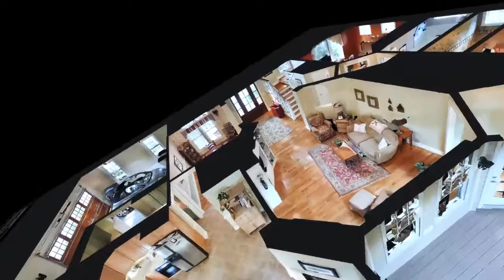3D Tour of 109 Lytham Rd., Smithfield, VA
Looking for a beautiful lakefront property in an absolutely gorgeous golf community at a great price? Check out this home in Smithfield's Cypress Creek.

Beautifully appointed kitchen with sleek cabinetry, granite counter tops. Fireplace. Two 1st floor bedrooms - perfect for Multi-Generation Living. Spacious Tiered Deck affords spectacular views of Lake/Golf Course. Meticulously Maintained/Upgrades throughout.

House Features for 109 Lytham, Smithfield:
Parking 2
Property Type Detached
Floor Plan Workshop
Lot Description Cul-De-Sac
Architecture Traditional, Transitional
Kitchen Gas Range, Microwave, Dishwasher, Elec Range, Washer Hookup, Breakfast Area
Bedroom 1st FBR
Master Bedroom First Floor Master Bedroom
Appliances Refrigerator
Flooring Wood, Ceramic, Carpet
Garage/Parking Gar Door Opener, 2 Car, Attached
Yard/Ground Storage Shed, Gazebo, Inground Sprinkler
Waterfront Lake
View Water
Amenities Window Treatments, Cathedral Ceiling, Walk-In Closet
Fireplace Gas Firepl
Cooling Central Air
Heating Forced Hot Air, Natl Gas
Fence None
Patio Deck
Pool No Pool
Exterior Brick, Fiber Cement
Roof Asphalt Shingle
New Construction No
Foundation Crawl
Conservation Water Heater-Tankless, Attic Fan
Handicap Features Main Floor Laundry
Sewer City/County
Water Supply Gas, City/County
Community Amenities Pool, Clubhouse, Exercise Rm, Golf, Ground Maint
Homeowners Association Fees 59.00 Monthly

3D tour by ThreeD.Space